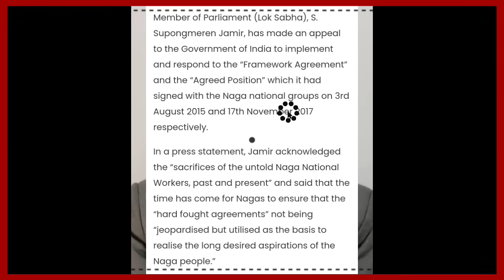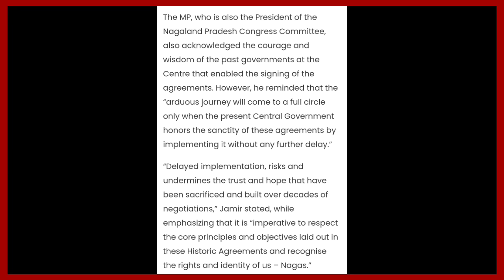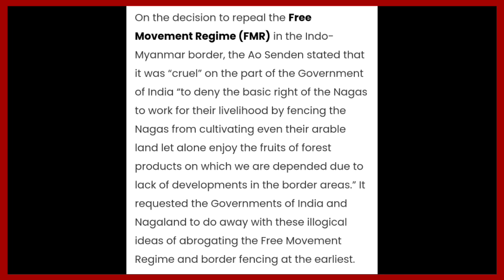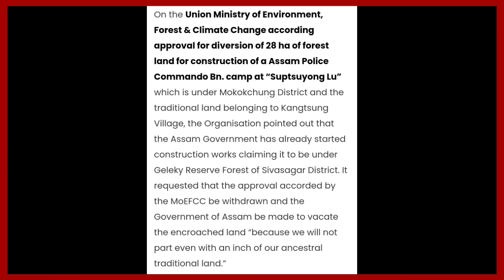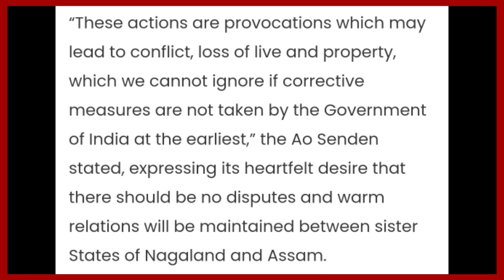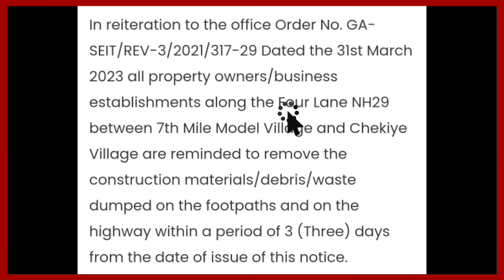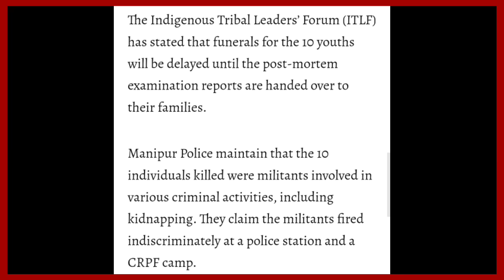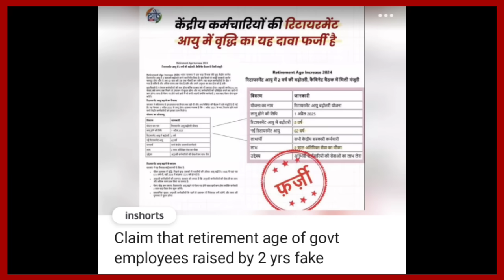YIMKHONGTV LATEST NEWS IN NAGAMESE NOVEMBER 20 2024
Local news Courtesy:Morung Express, Eastern Mirror, Northeast Now, Northeast Today, Mokokchung Times, Nagaland Page, Nagaland Tribune.